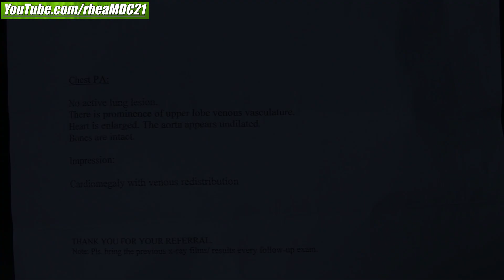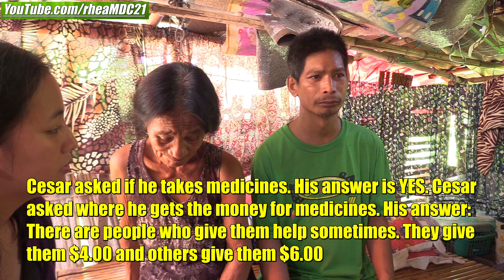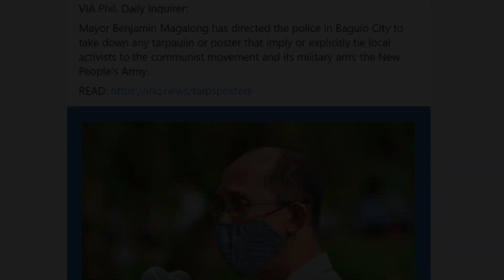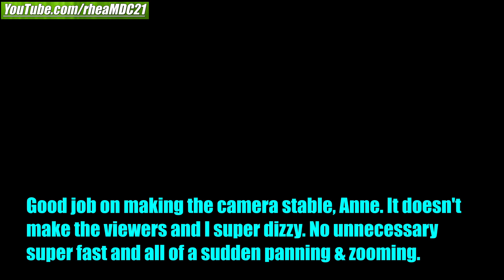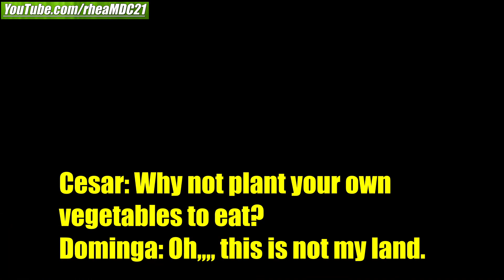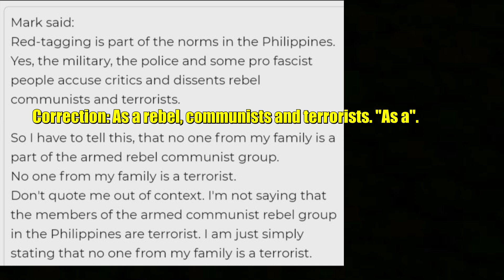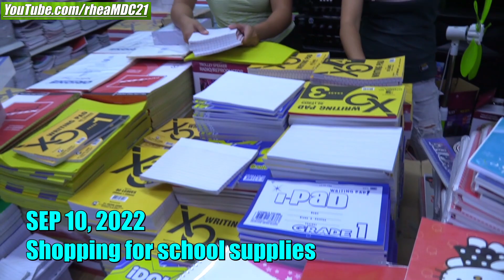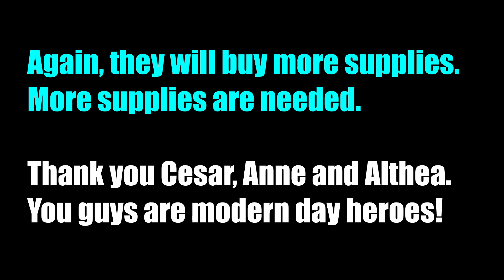Look How SAD Her Face is. An Old Filipina Lady Who Has a Son with Heart Disease. The Philippines